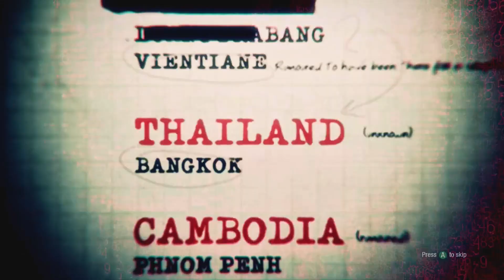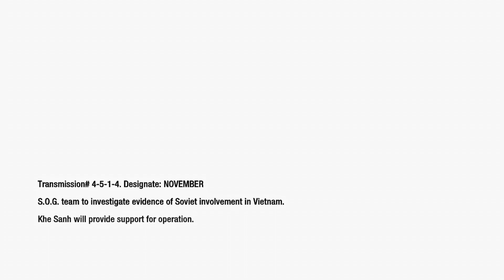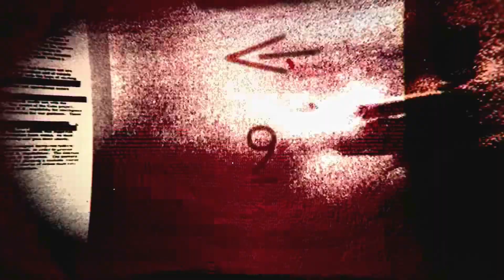Call of Duty Black Ops 1 Veteran Gameplay Walkthrough Part 4 - S.O.G.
Let's Get into some Black Ops!